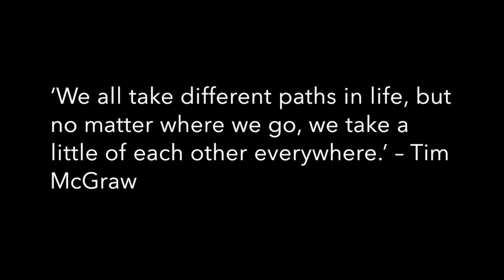Headmaster's Concert Finale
As part of Ashville's annual Celebration Weekend, students perform in the Headmaster's Concert. This was the spectacular finale...